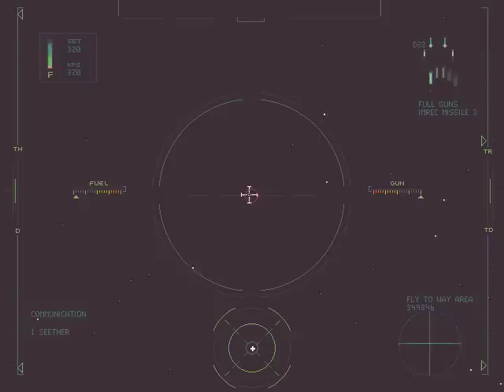Let's Play Wing Commander 4: The Price Of Freedom - Bonus #6 - Working With The Enemy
In this bonus episode, we are once again asked to patrol the Selenos system for the Intrepid and Captain Eisen.  The video begins with clips of us speaking to different crew members, including Seether, who has taken over Captain Eisen's office.  Bastard.

Ironically enough, Seether is our wingman for the upcoming mission.  As much of a jerk as he his, he is an incredible pilot...